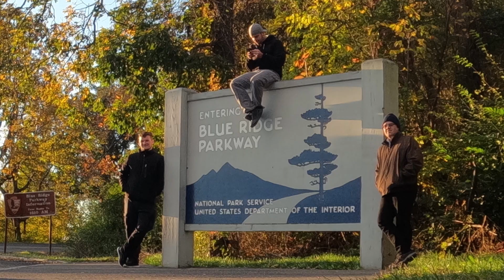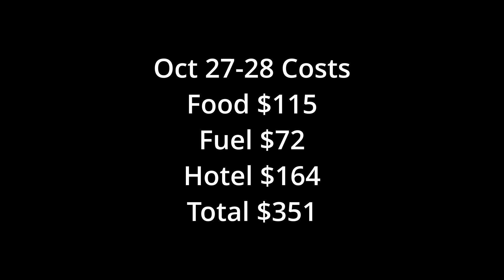Driving the Blue Ridge Parkway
Todays video covers the two days we spent diving along the Blueridge parkway. We saw a lot of of really beautiful landscapes.